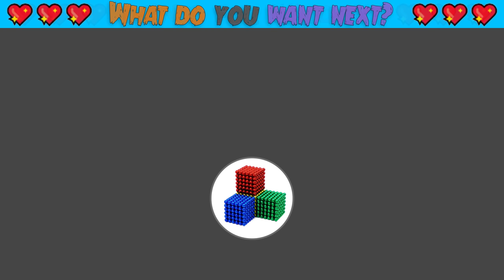ASMR - How To Make Tuk Tuk Food Truck From Magnetic Balls (Satisfying) | Magnet World Series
ASMR - How To Make TukTuk Food Truck From Magnetic Balls (Satisfying) | Magnet World Series #101

Hello my friends, today i make tuk tuk food truck from magnetic balls.

Hope you like it and now, let's watch !